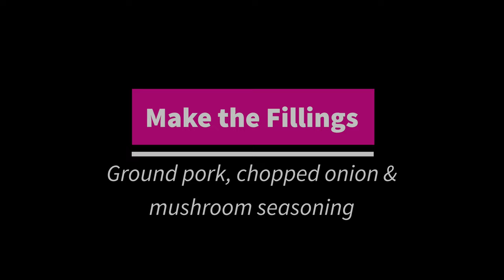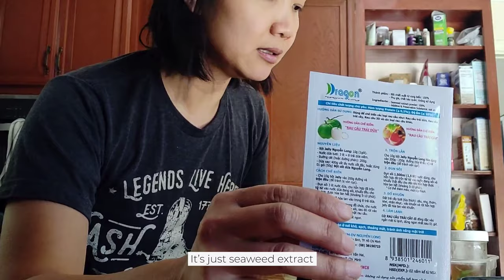KETO Low Carb Vietnamese Bánh Cuốn AKA Steamed Rice Rolls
This recipe is as close to the real bánh cuốn as one can get! Seriously, I had been missing this in my life since I've gone keto. I never thought it would be possible to replicate the thin rice sheet...but I stand corrected.

A member from Keto Asian Flavours group on Facebook posted this recipe a year ago. I remembered when I first saw it, my jaw dropped. I immediately saved it and had every intention of making it. Well needless to say, I didn't make it until now and I'm so happy!

The original bánh cuốn is labor intensive😭 and way more work🥵 than this keto bánh cuốn. You literally can have fresh bánh cuốn in less than 30 minutes!🤩

MAKE IT VEGETARIAN: You can definitely make this vegetarian by substituting chicken broth for veggie broth. Change out the ground pork to tofu or another meatless protein.

KETO  Low Carb Vietnamese Bánh Cuốn AKA Steamed Rice Rolls RECIPE

STEP 1: Make the fillings
Filling Ingredients:
* 1-2 lbs ground pork
* 1/2 cup black fungus (soaked in water for 15 mins)
* 1/2 diced onion
* 1-2 tbsp mushroom seasoning
* pinch ground pepper

Direction:
Saute pork on medium high heat until most of the pink is gone. Add in fungus and onions. Add in mushroom seasoning or S&P. Mix well. Cook until all the pink is gone from the meat. Add a pinch of pepper and remove from heat.

STEP 2: Make the batter
Keto rice flour batter:
* 1.5 cup broth of choice
* 1/2 cup coconut milk
* 5g jelly powder (Dragon brand)

Direction:
Combine broth and coconut milk in a saucepan. Add in about 5 grams (half the packet) of jelly powder. Bring it to a boil. Make sure to constantly stir with a whisk so that it doesn't get clumpy. Once everything is blended, set it aside to cool for a few minutes.

STEP 3: Assemble the rolls
* Set out at least 3 large flat plates to pour the batter on.
* Use a ladle and pour a thin layer of batter on the plate, swirl the batter to get even coverage
* Set aside to cool for about 2 minutes
* Make more batter, you get better after making a few rice sheets
* Once cooled and batter has gelled, add the filling. Make sure to spread it horizontally so that it's not clumped in the middle. Think of it like a burrito.
* The rice sheet is slippery and will slide around on the plate. Use a large spatula and gently roll it.
* It will be very delicate, so be careful when you roll or lift it

STEP 4: EAT IT
* Garnish the bánh cuốn with sliced fresh cucumbers, mint, blanched bean sprouts.
* Pour a generous amount of keto nước chấm on top.

***Cook's Tip: If it gets too clumpy or thick, just reheat it until the batter is liquid again.***

Enjoy this amazing Vietnamese street food without all the carbs and calories!
Please tag me @cookingwithmaitai on IG or FB. I love to see my food get made.

If you're new to Cooking With Mai Tai, welcome and stay a while. My name is Mai and I love to eat!

I'm a mom of two, Matilda and Jacque. I live in Orange County, CA. I have a passion for cooking, my day job is in market research, so data analysis is my jam!🤘🏽

If you want to learn more about me and what I do, you can find me on most social media platforms: